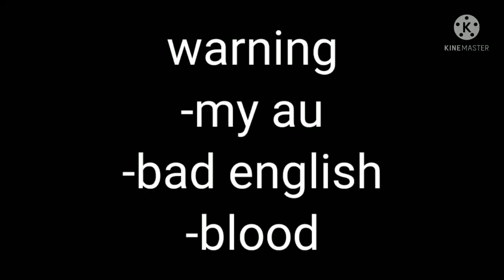||if mha meets mlb heroes||•episode 5•(5/?)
loading.

10%

20%

30%

40%

50%

60%

70%

80%

90%

100%

hi welcome to description😊,so this is an episode 5 of "if mha meets mlb heroes.Stay tune for more parts/episodes☺.bye👋😀

Izuku
Bakugou
Kirishima
Tokoyami
Todoroki
Uraraka
Mina
Tsuyu
Momo
Jirou
Denki
Lida
Mineta
Sero
Mari
Adrien
Alya
Nino
Chloe
Luka
Toga

-Gachaclub
-Kinemaster
-IbispaintX
-phonto

\\screenshots// take-79 pics.

time take-3 days or more (with breaks of course😑🙂)

loading.

10%

20%

30%

40%

50%

60%

70%

80%

90%

100%

this the end of description😁.bye😀👋